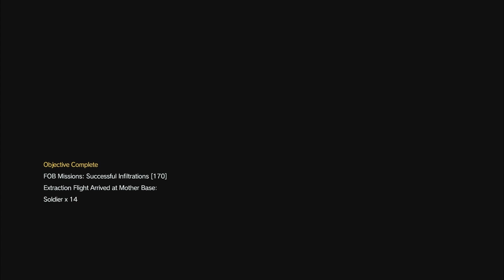Flukes saved me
MGSV TPP FOB: Stealing resources part 14
Hi there,
I hope you are well and are enjoying the content.
I found an opportunity to farm lots of resources (for those juicy FOB and equipment upgrades) and had lots of fluke shots with reflex mode
Credit to PRAWNM33 for the illustration of Venom Snake.
Credit to the Metal Gear Solid fandom for the resource boxes.